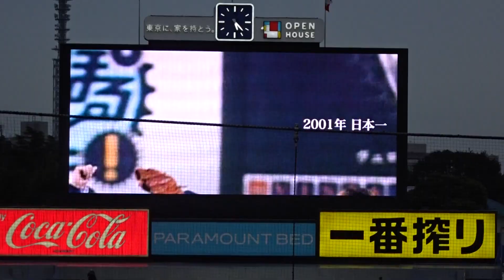2024プロ野球 対ヤクルト最終戦 試合前ノックを行う中日野手陣